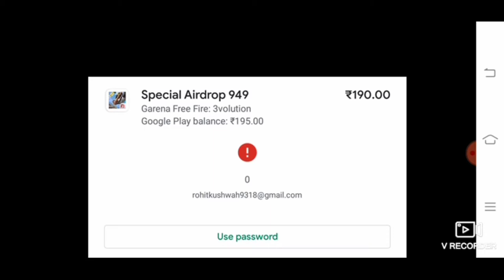I GOT NEW LEGANDRI PAN OR GLUE WALL//[PENTOF FLIP EVENT FULL DETAIL]//AND [NEW LEVEL DIAMONDS SHOP].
HELLO GUYS😀😀

AGAR VIDEO ACCHIE LAGI  TOO LIKE  KARNA OR CHANNEL KO  APNA SUPPORT DEKHAO.

🤟🤟JALDI SA JALDI 5kSUBSCRIBER COMPLETE KARO OR AGAR APKO MERA SATH PLAY KARNA HAI TOO MUJHE COMMENT KARO OR APNA FULL SUPPORT KARO ISS CHANNEL KO.